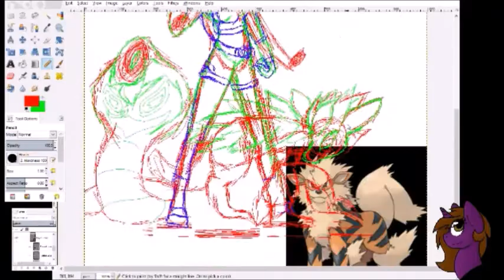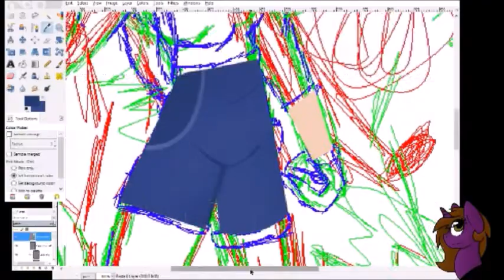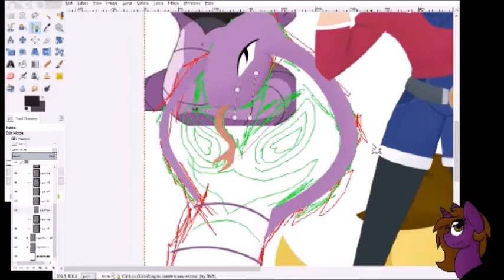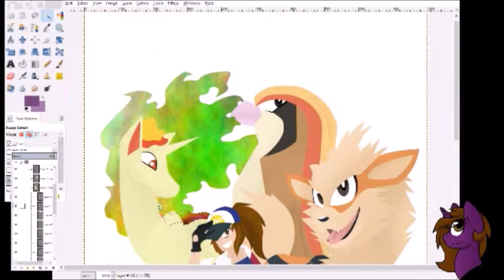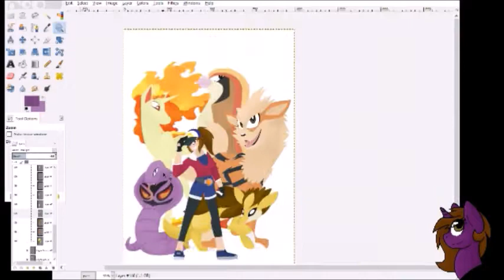Trainer Shelly Approaches Speed Paint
Want more art?
Also checkout my deviantART:
Catcha ya later